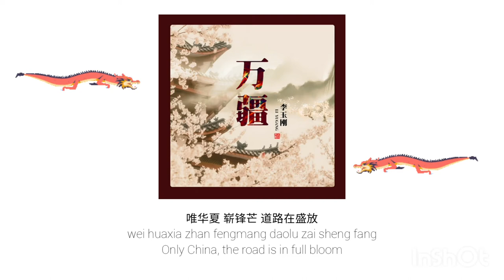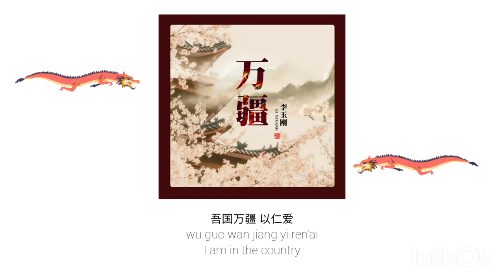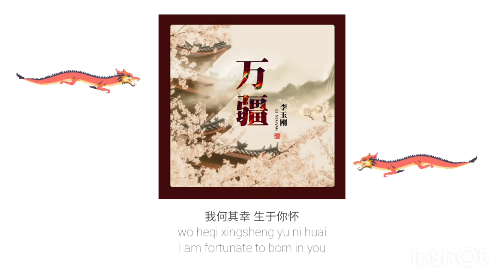万疆 - 李玉刚 | Wan Jiang | Li Yu Gang | 抖音歌曲 | Douyin Song | 古风 | English & Pinyin Lyrics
[ 红日升在东方 其大道满霞光 ]

Singer: Li Yu Gang (李玉刚)
Title: 万疆 (Wan Jiang)